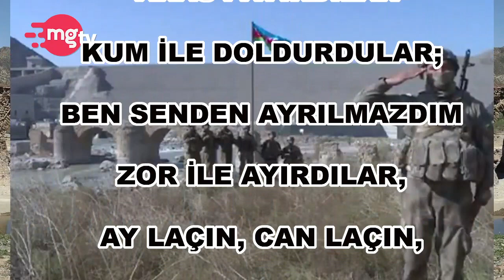Cavad Zerifin hadsiz beyanatı, Karabağ savaşı ve Güney Azerbaycan Türklerinin fikirleri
MGTV Channel'de Sevgili Mustafa bey Gürbüz ile konuştuk.
Piruz Dilençi: "Erdoğan'ın her sözünün altında bin anlam olur. Erdoğan boş konuşan sıradan birisi değil, okuduğu şiir yüzünden hapse atılmış bir şahsiyettir".
Arazı ayırdılar,
Qum ilə qayırdılar
Mən sənden ayrılmazdım
Zülm ilə ayırdılar...